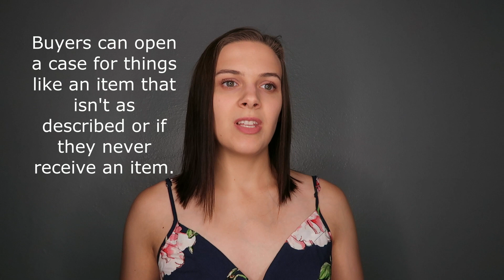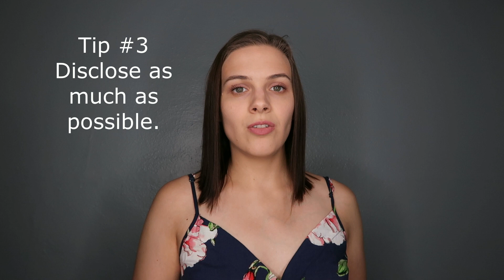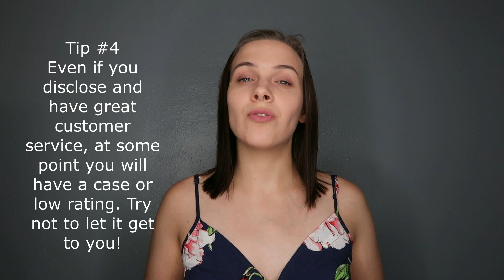4 Tips to Avoid Poshmark Cases and Low Ratings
In this video I'll go over details of Poshmark cases opened against me and low ratings I've received. I'll also cover four tips to avoid these.

If you've never downloaded Poshmark, use the invite code DressedByAmber, and you will get $10 off your first purchase.

Links to My Reseller/Youtube Favorites
My Camera
Mannequin for Dresses, Tops, etc.
Scale for Weighing Packages
Dymo Label Printer
Label Refills for Dymo
Box Lights
Ring Light
Palm Leaf Shipping Bags
Arrows Shipping Bags

Official Disclaimer: I am a participant in the Amazon Services LLC Associates Program, an affiliate advertising program designed to provide a means for us to earn fees by linking to Amazon.com and affiliated sites.